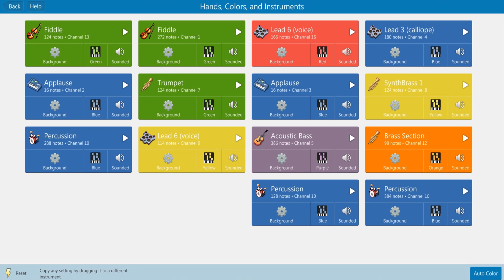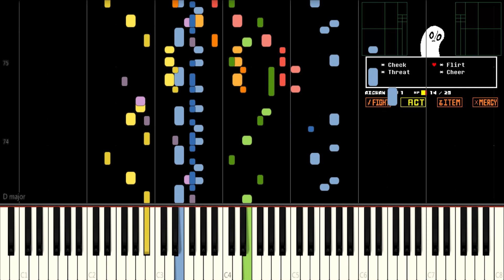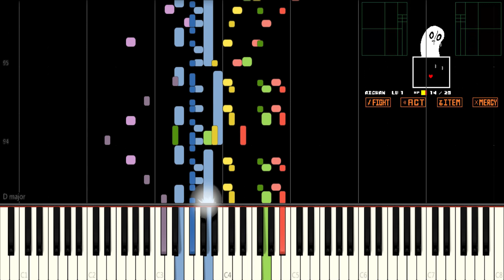Ghost Fight - Undertale (Synthesia)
Game : Undertale
Composer: Toby Fox
BPM: 225
Made By Me
Gameplay By Aito LH
[Request Rules]
(not enough time)